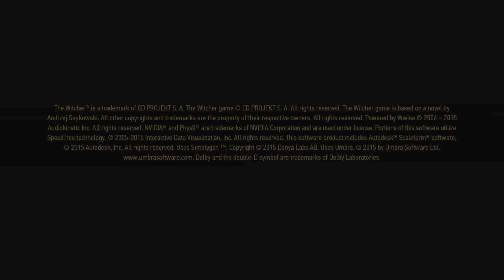The Witcher 3: Wild Hunt / Pomoc spolubojovníkom zaklínačom [PS4 PRO]